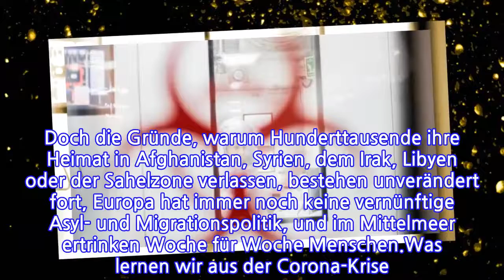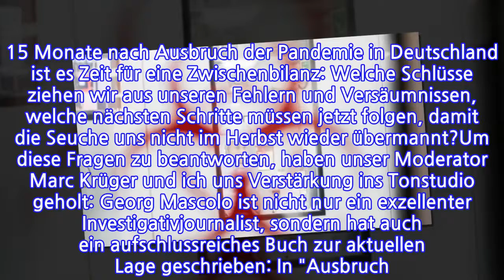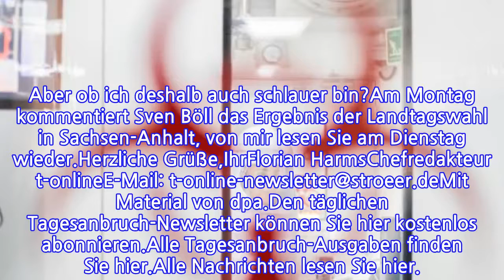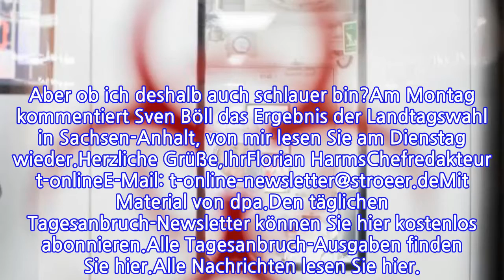MEINUNGTagesanbruchAlarmstuferotVon Florian Harms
INFORMATION
• Source: t-online